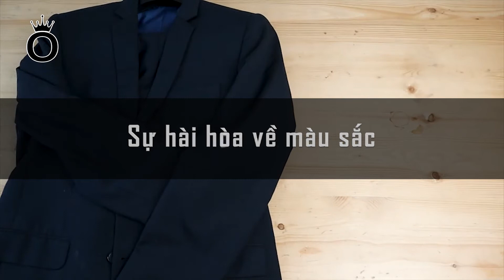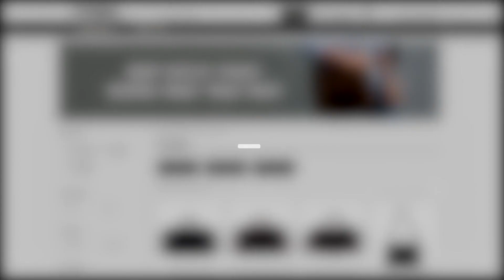Bí quyết chọn giày chú rể cho ngày trọng đại | OBA.VN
Nội dung video: Bí quyết chọn giày chú rể cho ngày trọng đại | OBA.VN

Thơi trang, Nam/Nữ các loại nước hoa xe hơi, nước hoa văn phòng, nước hoa phòng ngủ, phòng khách, ví da, cặp công sở...